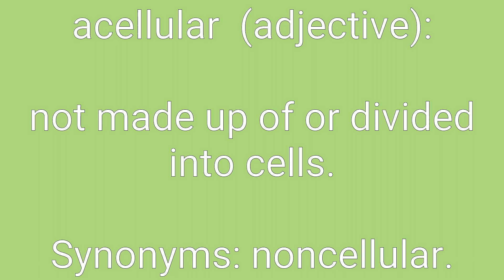Acellular Definition & Meaning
Definition of acellular in English. Meaning of acellular in English. Example of acellular. Synonyms of acellular. Spelling of acellular. How to pronounce acellular.

acellular means:
1. not made up of or divided into cells.